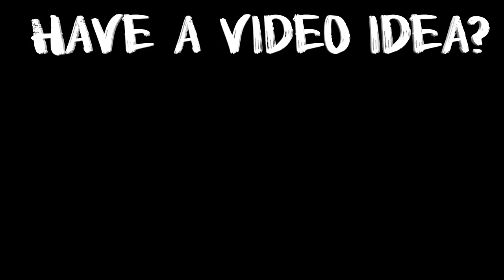The 10 BEST Running Backs for the 2020 College Football Season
Today I rank my Top 10 running backs entering the 2020 college football season. This is a list of who I think the best RB's are, but also who I'm most excited to see.

Honorable mentions:
Trey Sermon - Ohio State
Kennedy Brooks - Oklahoma
Zamir White - Georgia
CJ Verdell - Oregon

10) Kylin Hill - Mississippi State
9) Pooka Williams - Kansas
8) Javian Hawkins - Louisville
7) Jaret Patterson - Buffalo
6) Max Borghi - Washington State
5) Journey Brown - Penn State
4) Kenny Gainwell - Memphis
3) Najee Harris - Alabama
2) Chuba Hubbard - Oklahoma State
1) Travis Etienne - Clemson